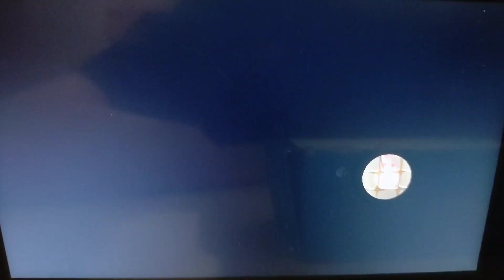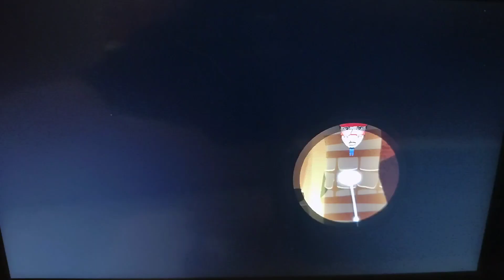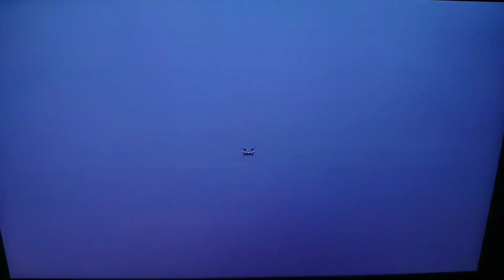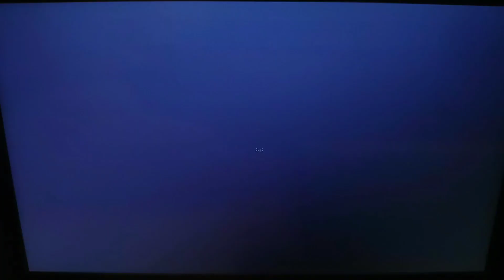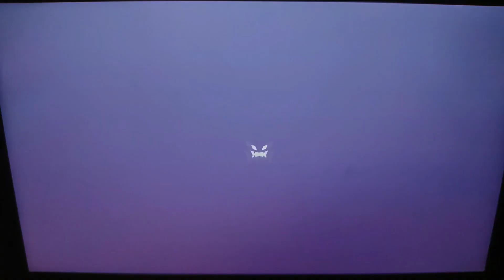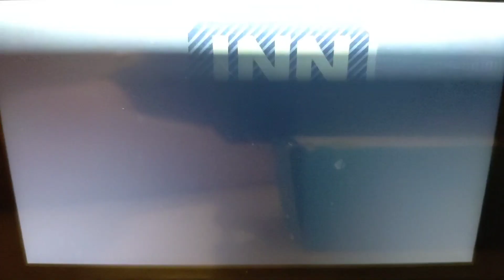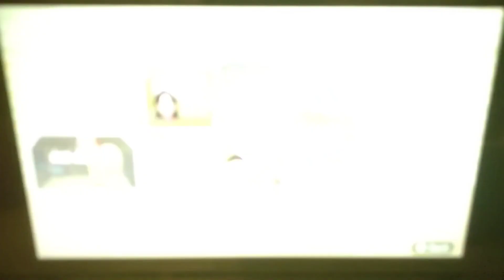THE QUAGMIRE SHIELD AND THE COURTNEY BLADE | Miitopia for Switch #20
🎮PlayStation 4: SavageStation21
🍄Nintendo Switch Friend Code: SW-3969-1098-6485
🟥YouTube (my Wrapper Offline Animations Channel).